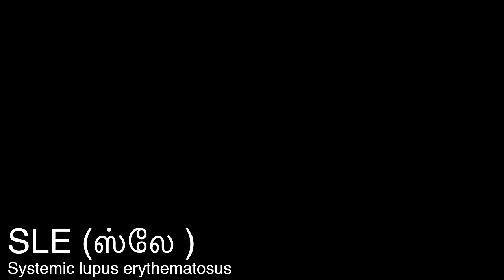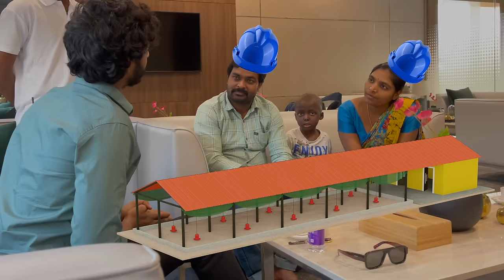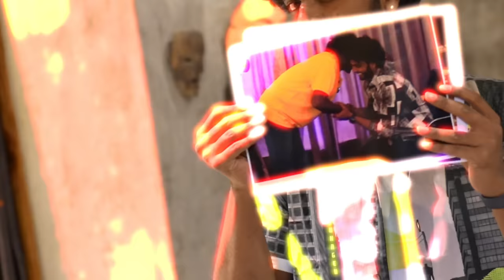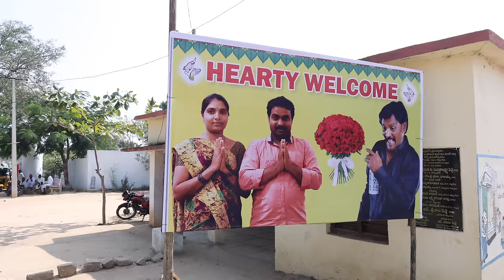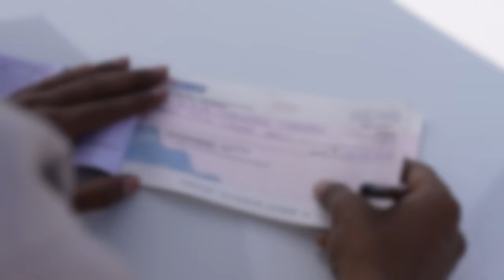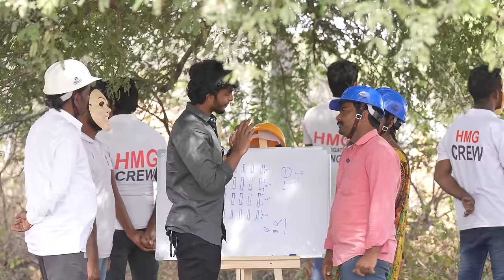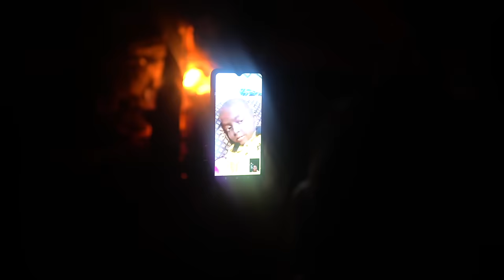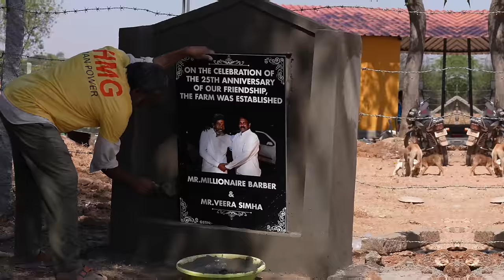I turned a milkman into a millionaire